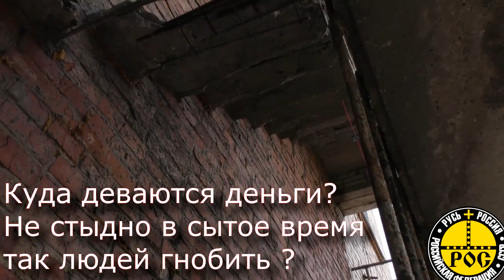ДОНСКОЙ - жизнь в глубинке, каково?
От Донского до свалки, куда везут мусор из Москвы всего 18 км, при этом состояние бюджета у них аховое! Никаких компенсаций или ренты они не получают, такое ощущение, что Тульская область всего лишь помойка для Москвы, иначе почему люди живут в таких условиях?